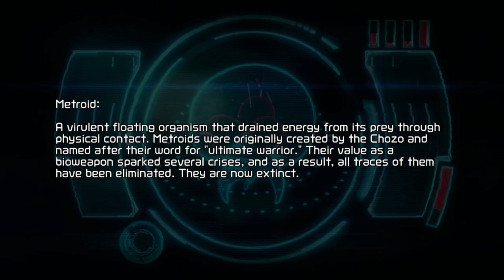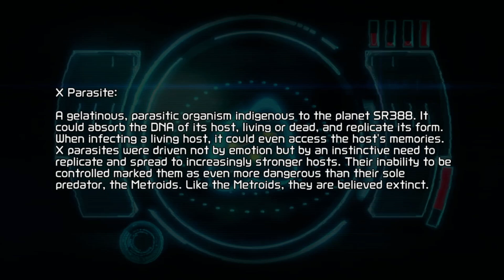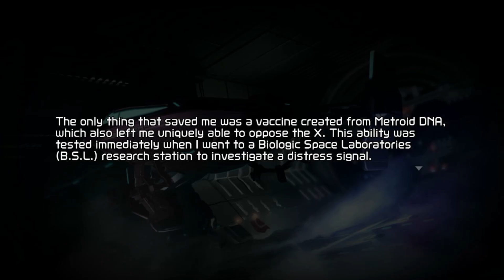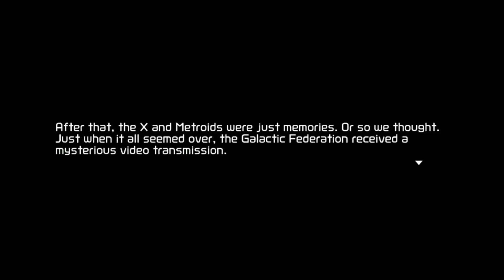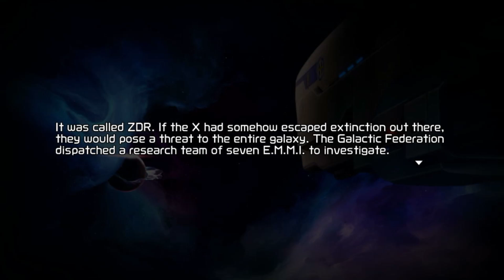Metroid Dread (Part 1) Time To Enter ZDR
For the first Metroidvaniaon my channel, we get to enter Metriod Dread cause what better game to play then one that genuinely scared me.